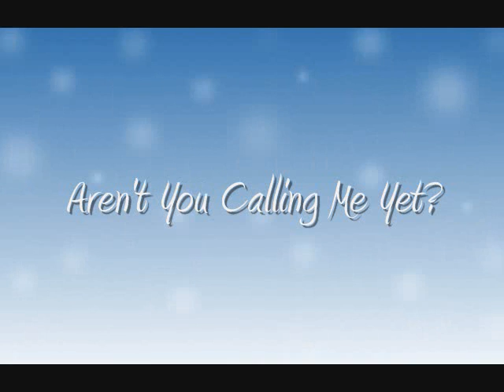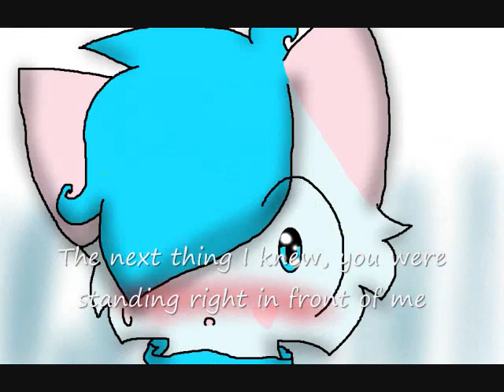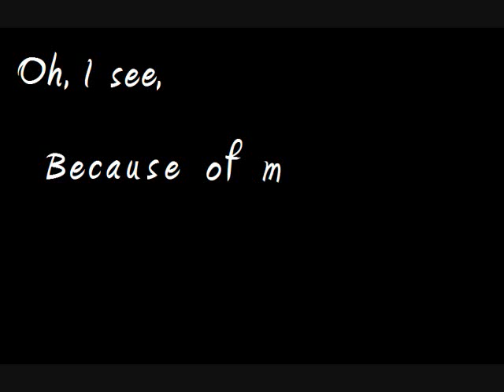//Renraku Mada// Aren't you calling me yet? (Thank you for 1000 subs!!)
Yes, I worked really hard on this :D
Caramelcat's looked really good, so she inspired me to make this X3

Chewy is a real person and I love him...but he doesn't like me back.. but oh well, im being obbessive again ^^;; heh heh

The Story: Bani likes chewy but apparently chewy doesnt return calls XDD lol no jkk, In the middle of the video, she falls out of bed because she got tired of waiting for him that she fell asleep :3

If you guys have anymore questions please ask X3

Programs:
Paint then editing in Gimp2.6
Windows movie maker to make the video

Characters:
Chewy (c) my friend, whos youtube i will not reveal XD

I  worked a week and 4 days on this and this was 175 frames X3